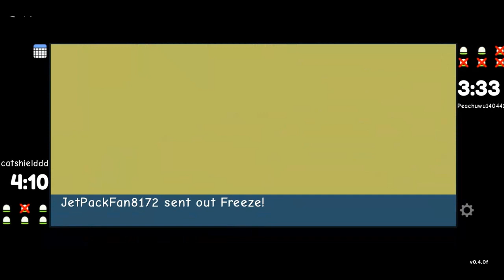Doodle World PVP but My Viewers Gave me this Team?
Hey guys if you wanted more battles with the team that You guys voted for then here the video is.

Doodle World is a Pokemon inspired creature capturing game on Roblox where you can tame, battle, trade, and hunt for Doodles. The game is full of charm and is definitely for you if you are fond of Pokemon and the 2D Art Style.

TIMESTAMPS
0:00 - Battle 1/ Intro
6:48 - Battle 2